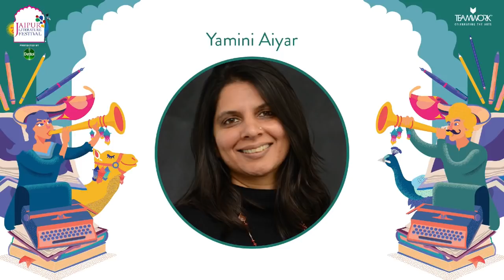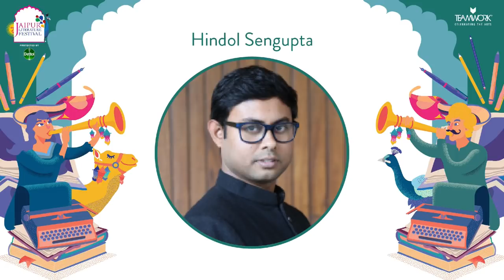Maximum Schemes, Minimum Welfare| Jaipur Literature Festival 2021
Yamini Aiyer is the President and Chief Executive of the Center for Policy Research, one of India’s leading think tanks. Yamini’s work sits at the intersections of research and policy practice. Her research spans the field of social policy (education, health, and social protection), governance and State capacity, federalism, and the study of contemporary politics in India. In 2008, Yamini found the Accountability Initiative at the Centre for Policy Research. The initiative is credited with pioneering one of India’s largest expenditure tracking surveys for elementary education. Yamini has published widely in academic journals and the popular press. In addition, she serves on a number of government policy committees and boards of non-profits and thinks tanks. Yamini is an alumna of the London School of Economics, St. Edmund's College, Cambridge University, and St. Stephen’s College, Delhi University.

Hindol Sengupta is multiple award-winning historian and author of nine books. He has been a Chevening Scholar at Worcester College, Oxford, and a Knight-Bagehot Fellow at Columbia University. He is a World Economic Forum Young Global Leader. He is Vice President and Head of Research at Invest India, the national investment promotion agency of the government of India.

Sucheta Dalal is among the best-known financial journalists in India, in 2006, Dalal was awarded the Padma Shri, the Indian government’s third highest civilian award, based on her outstanding investigative journalism since the early 1990s. Her 35 years of investigative reporting spans the Harshad Mehta scam, CR Bhansali scam, and expose of Enron among others. She served as a member of SEBI’s primary market advisory committee, the Narayana Murty Corporate Governance Committee, and as a member of Investor Education and the Protection Fund of the Ministry of Corporate Affairs. She has co-authored the best-selling book The Scam: From Harshad Mehta to Ketan Parekh and a biography of A D Shroff, Titan of Finance.

Rohit Kumar Singh has been an officer of the Indian Administrative Service since 1989. He has a diverse set of skills in management and has worked extensively and provided leadership in the area of Public Health, Finance, Infrastructure, Public Private Partnerships, Information & Communication Technology, and External Aid Portfolio Management. He has handled managerial responsibilities in the Government of India and Government of Rajasthan in various departments such as National Highways, Information Technology, Finance, Commercial Taxes, Urban Infrastructure Development, Road Transport, Rural Development, and Information & Public Relations.

Mohit Satyanand is an entrepreneur and investor and has been instrumental in establishing businesses that produce packaged foods, promote the arts and teach languages. He is currently the Chairperson of Teamwork Arts and also serves on the boards of several other companies, both public and private. He is an active angel investor and mentors a wide range of start-ups.

At a time when optics is all, the proliferation of high-sounding and well-meaning schemes has little correlation with the actual impact on the ground.

This JaipurLiteratureFestival2021 session entitled ‘Maximum Schemes, Minimum Welfare’ examines the welfare architecture in terms of state capacity and abilities, within the larger narrative of empowerment, featuring
- Yamini Aiyar, President, and Chief Executive, Centre for Policy Research,
- Hindol Sengupta, historian and author of ‘The Man Who Saved India’, ‘The Modern Monk’ and ‘Being Hindu: Understanding a Peaceful Path in a Violent World’,
- Sucheta Dalal, Managing Editor, Moneylife
- Rohit Kumar Singh, Additional Chief Secretary, Medical and Health Family Welfare Department, Jaipur
-  Entrepreneur and investor Mohit Satyanand

The panel will discuss how to envision and implement reforms that improve efficiency and delivery in the social sector, especially in times like these when "Maximum governance, minimum government,” seems to have been turned on its head.